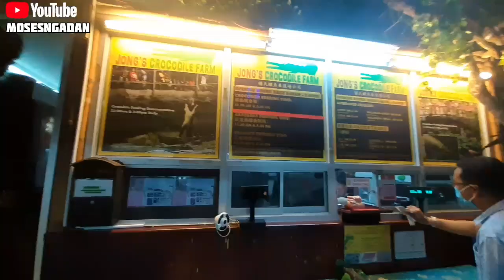Jong's Crocodile Farm|Siburan Kuching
Jong Crocodile Farm|Siburan Kuching